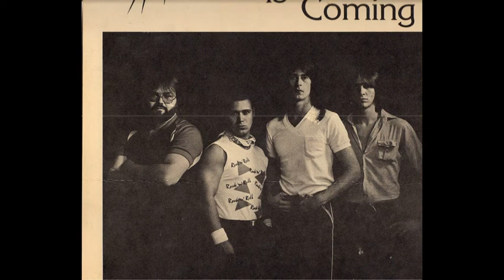Copy of One Other Time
Experience:
Founder of the local original rock band "Thrust"
Over 20 years of stage experience and 20 years of management experience

Opened For:
Joe Perry Project Mountain
Jonny Winter The Guess Who
UFO The Fools
Alvin Lee Saxon
Zebra Cheaptrick
Foghat Brian Adams

Worked with:
Steve Vaughn Producer of Uriah Heap
Jimmy Miller Producer of The Rolling Stones
Hirsh Gardener Worked with Todd Rungen

Appearances:
TV 50 with Farrenheight
V66 with Jimmy Miller

Current: Oak Grove Studios Joe Laquidara
Projects: Bob Cat Studios Bob Catalano

Background: Studied with; Buddy Marcel - Guitar Master, 3 years Berkley College George Forginando - Guitar- Writer, 4 years Jack Mears - 2 years